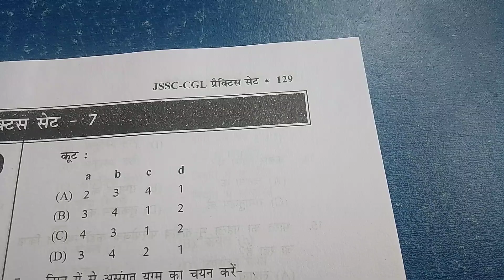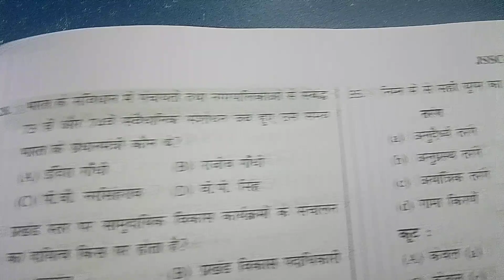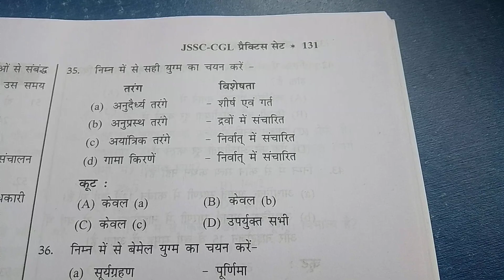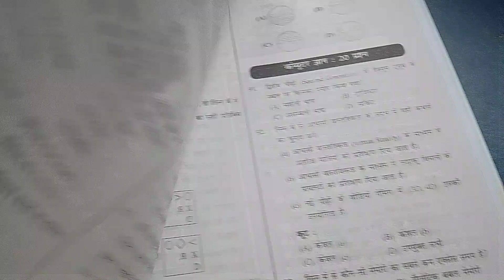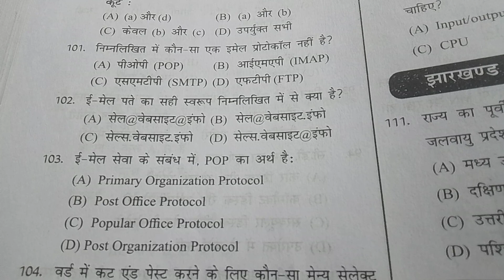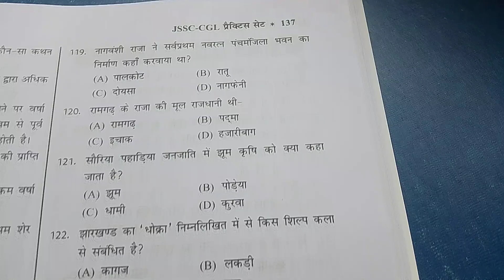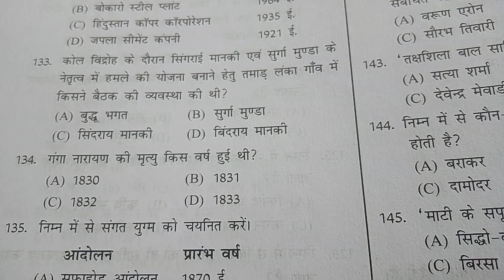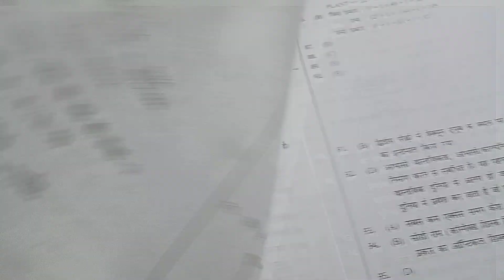JSSC CGL "Practice set 7"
jharkhand staff selection commission exam 2023